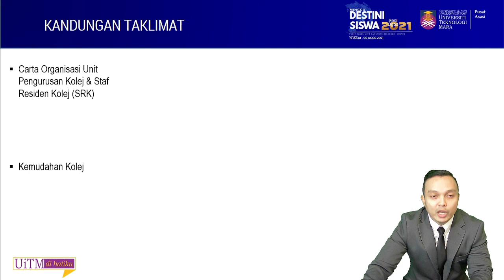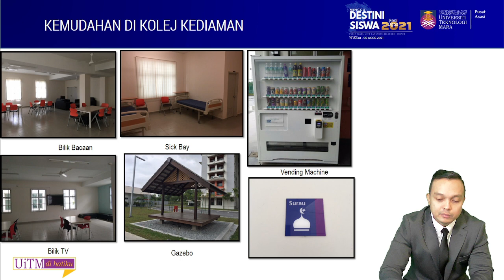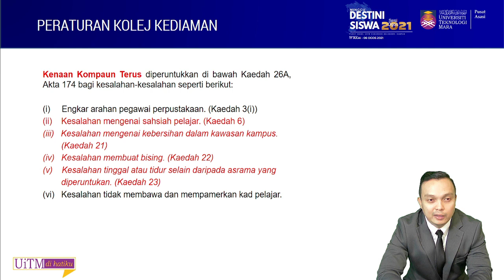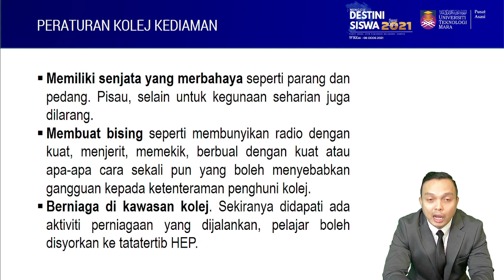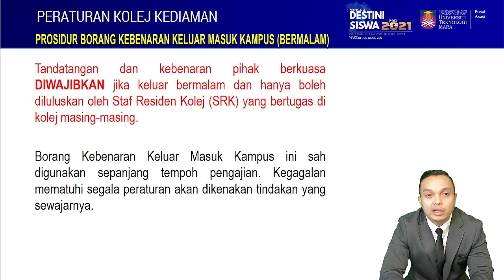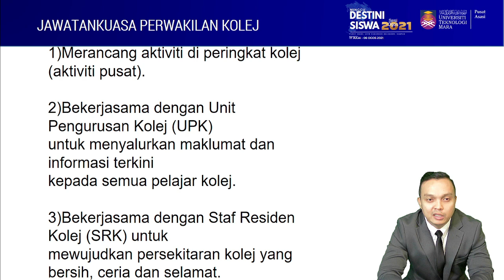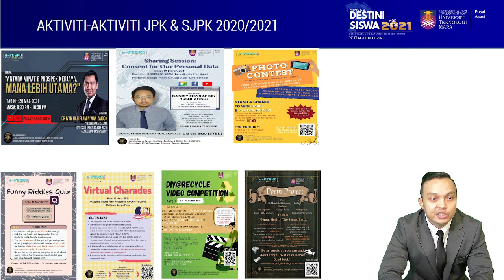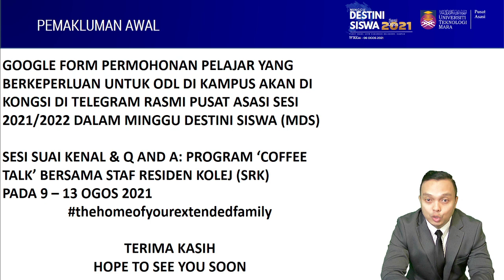TAKLIMAT UNIT PENGURUSAN KOLEJ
Video ini menerangkan kemudahan-kemudahan yang disediakan di kolej kediaman, kemudahan di Anjung Dengkil, Peraturan Kolej, Jawatankuasa Perwakilan Kolej dan Aktiviti Kolej.